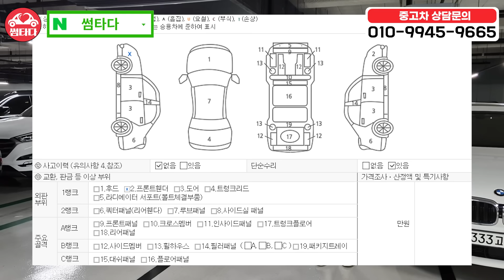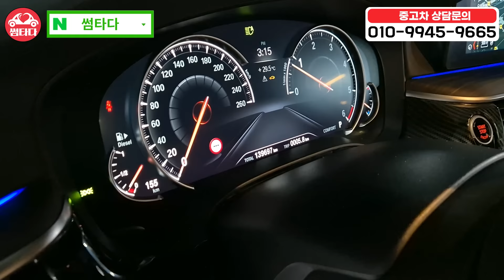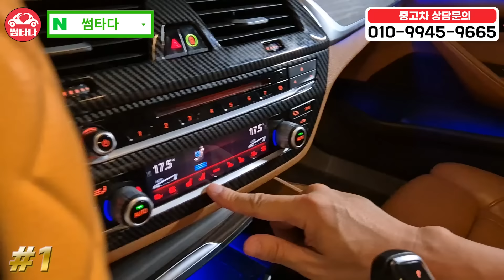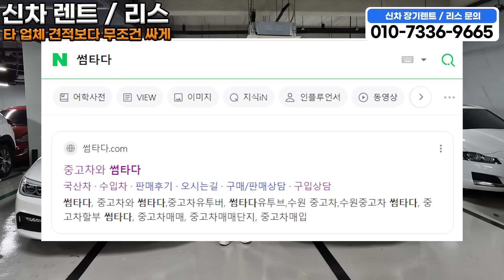중고차 가성비는 BMW입니다;; 저렴한 가격에 통풍 + 어뷰 + 반자율!! 6개월 1만km 무상보증까지!! 와 ㅋㅋ 5시리즈 많이 싸졌네 ㅋㅋ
520d
530i